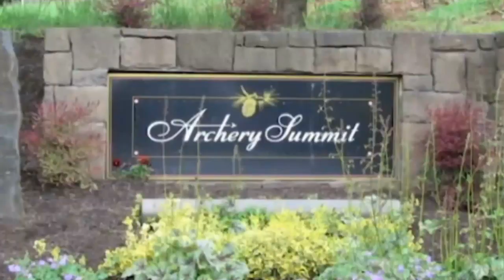Show 79, The Wiz and Tim From Oregon Wine Sales